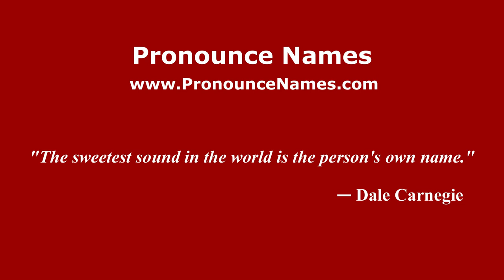How do you say Roque González Garza in Mexico (Mexican Spanish)? - PronounceNames.com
How do you pronounce Roque González Garza in Mexico? For more information about Roque González Garza, such as gender, origin, etc.,